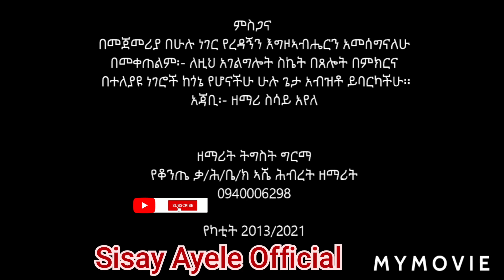ኢየሱስ ኢቶ! sisay_ayele_official ethiopian_new_music "Eyesus ito"